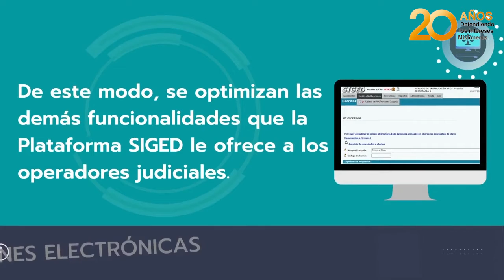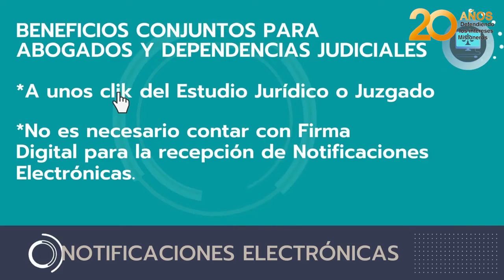Está en marcha el sistema de Notificaciones Electrónicas